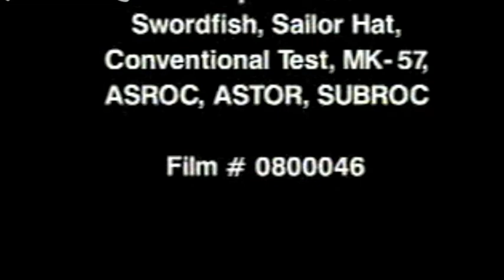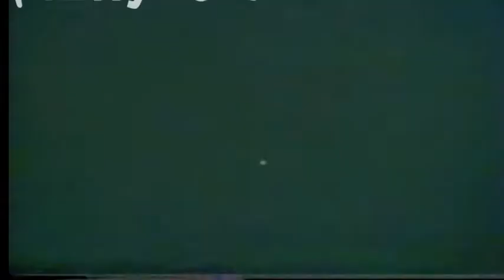Elliott-"Afterlife Of The Atomic Bomb"/"Cool Moon Star"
I've been having fun in the public domain, as you can see. This is sortof a tribute to The Twilight Zone as well, one of my favorite shows of all time. Video editing is something I'm braindead stupid about, so bear with me. I hope you enjoy it. My productivity will shoot up sky high here pretty soon. Been waiting to get a couple of logistical things sorted out before I work on the next album. But it's coming! There will be a couple more songs before then.